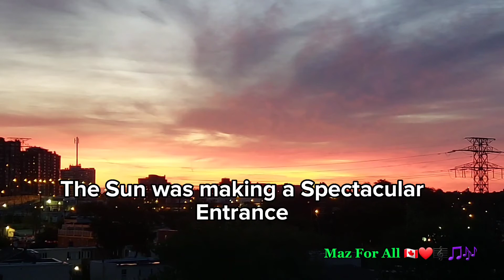Beautiful Early Morning Sun Rise In Toronto/Music To Wake Up Happy🇨🇦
Early morning sunrise in Toronto. A beautiful rare occasion with colours that are spectacular.The sky and the weather was very clear. Blessings to you and your loved ones. Hope this video brings happiness to your heart. Enjoy the video.

🟢Maz For All Video Links

🟢FOLLOW /DM ON INSTAGRAM - mazforall